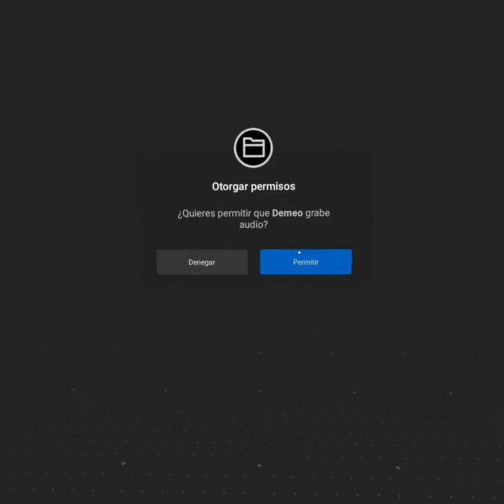Demeo - Tutorial y Escaramuza en el primer nivel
Probando el Demeo en las Oculus Quest 2.